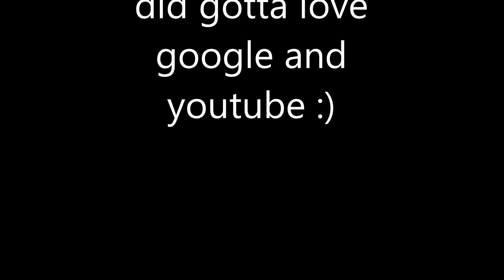Sarah Hanson Young song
put together some bits and pieces for that song that came out a while back after her sea patrol is a reality show thing.